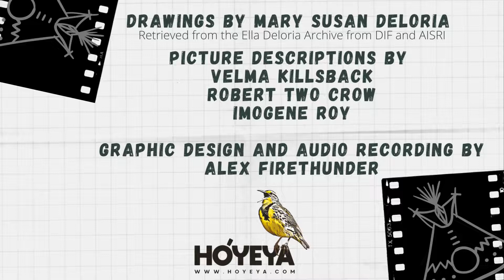Picture Descriptions Series 1: Rib Bone Snow Sled by Velma Killsback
Native speakers and Lakota elders. This series focuses on a number of drawings by Mary Susan Deloria, the sister of Ella Cara Deloria. This series is intended to highlight their legacy and work in Lakota / Dakota language and culture preservation. Additionally, these videos serve as a pedagogical tool for both Lakota language instructors in the classroom, as well as Lakota language learners at home. Wóphila tȟáŋka to Robert Two Crow, Velma Killsback, and Imogene Roy for sharing their time, thoughts, and language.